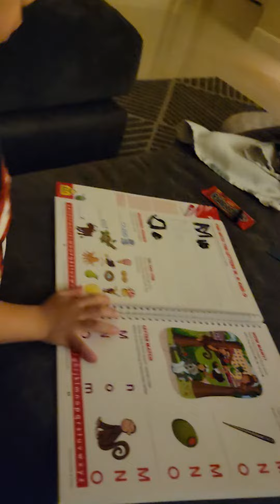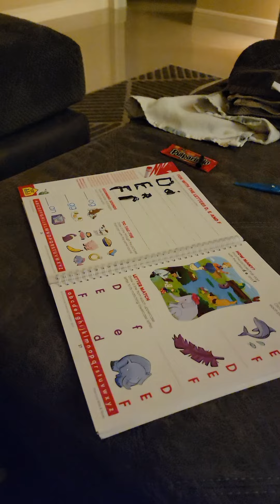Khaliq tracing aplhabets